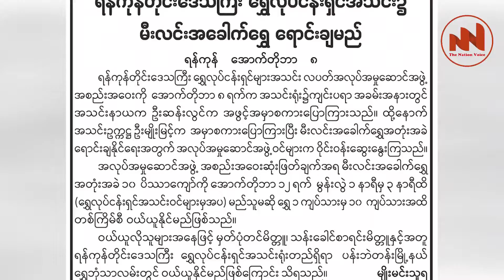The Nation Voice Myanmar |မီးလင်းအခေါက်ရွှေ ၁၀ ပိဿာကျော်ကို ရောင်းချပေးမယ်လို့ ကြေညာ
မီးလင်းအခေါက်ရွှေ ၁၀ ပိဿာကျော်ကို ရောင်းချပေးမယ်လို့ ကြေညာ
အောက်တိုဘာ ၁၀၊ The Nation Voice